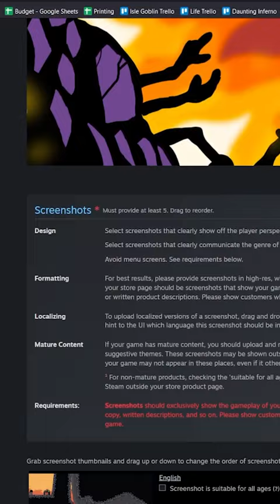Crusty Sock makes the Player Fly??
Day 6 of making a game in 30 days!